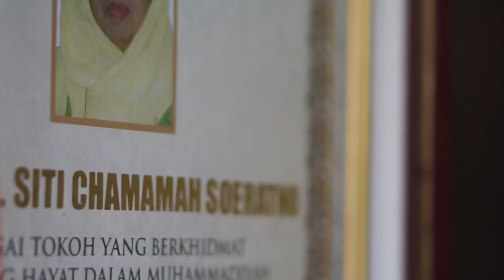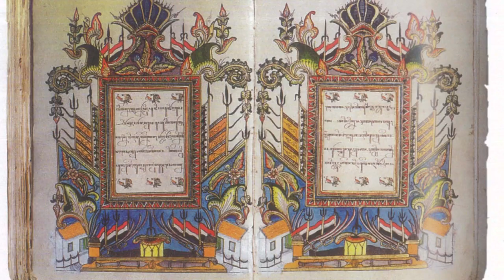Profil Guru Besar FIB UGM: Prof. Dr. Siti Chamamah Soeratno